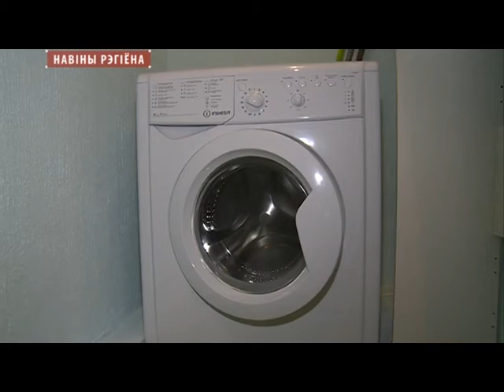Первый в Беларуси кризисный дом открыт в Могилеве